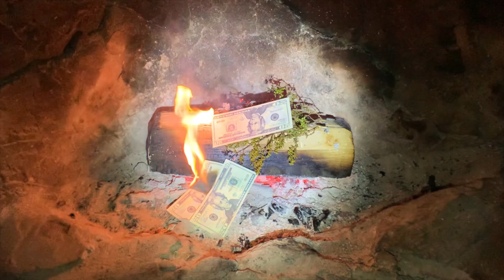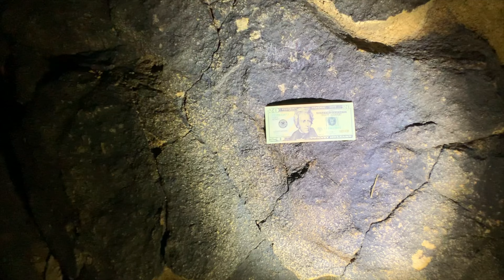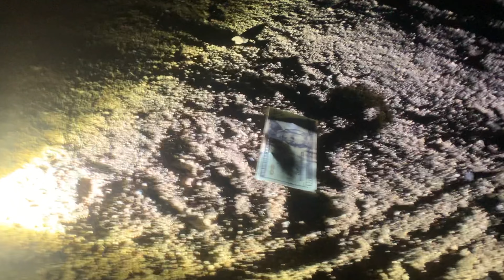Mold Map -- Kink in the Chain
Open Source Tapes LLC.